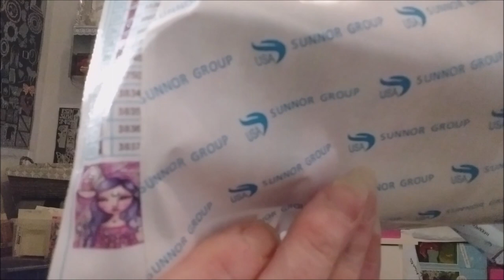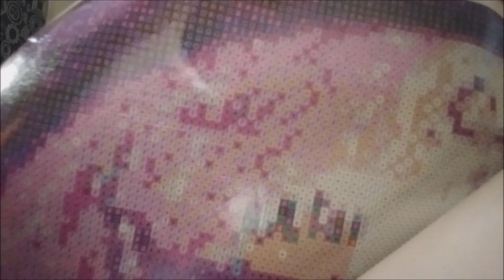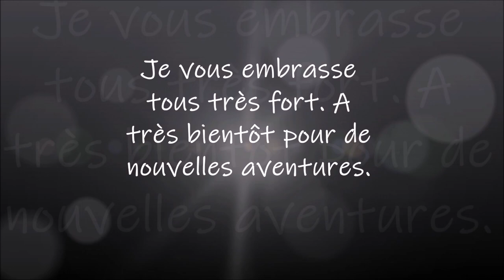UNBOXING DIAMOND PAINTING de la boutique THE DIAMOND PAINTING FACTORY